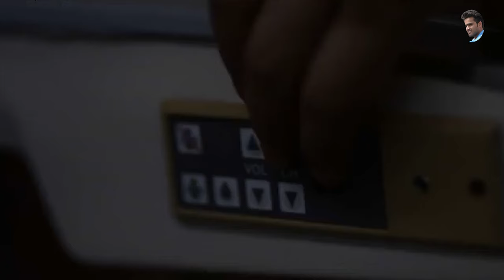A Delicious Flight (2015) Film Explained in Hindi | Mas Iss Neun Bi Haeng Korean Movie Summarized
An story that took place in the spacious blue sky.

Directed by: Sang-hoon Choi

Cast
Deok-gi Son ... Cheol-i
Yoo-jin Jeong ... Ae-ri
Yoo-Joo Shin ... Sin-yeong
Hyeon-soo Jeon ... Tae-seong
In-Kwon Baek ... Jun-ho
Dae-Hyeon Kim ... Min-gi
In-Chul Joo ... Jeong-su
Soo Hyeon ... Hwa-seon
Soo-ji ... Soo-jin
Yeong-ah ... Yui